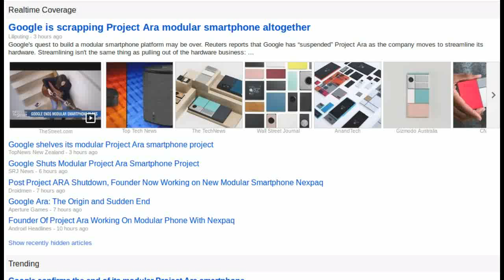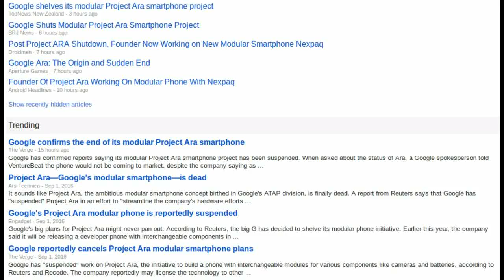Google cancels Project Ara Modular Smartphone. Nexpaq is trying to keep alive the Modular Tech.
Google is cancelling  its Modular smartphone project named as Project Ara.

Project Ara was announced by Motorola around 3 years back, to enable the Users to easily replace any parts of the smartphones.   Many people, especially Developers got excited about the Project Ara as it can allow them to custom design their own phone according to their own requirements and budget. Apart from this, it can allow them to replace any repaired module, and therefore it can help to reduce electronic waste.
So, people were eagerly waiting for the project ara. But now they are getting disappointed as Google is cancelling the project ara.

Few people expected the failure of project ara, as they believed modular phone system is not profitable considering the facts like it is bulky and the possibility of modules getting removed accidentally.
Anyway most of the people continued their expectation for the release of project ara, as Google made positive announcemnets few months back at Google I/O 2016.  At that meeting Google  announced  that the developer version of Project Ara will be released in the fall of this year, and the consumer version will be available in 2017.

Lot of developers and companies were working on developing various modules including many innovative modules for the project ara phones.
So, I believe someone will take steps to continue the project ara as Google is planning to license it to third-party companies.
Anyway, Google is not the only company involved in modular phones, few other modular phones are also rising.  For example LG G5, nexpaq, and fairephone 2 are some of them.
Especially Nexpaq is showing  lot of interest in creating modular smartphones.  Even the founder of project Ara "Dan" is also announced to work together with Nexpaq after hearing the news about cancellation of project ara.
Let us see whether nexpaq can replace the project ara in modular tech.
to know about Nexpaq Modular Smartphone Case.
Images/Video Courtesy: Google ATAP